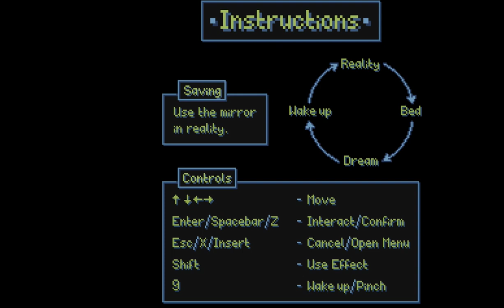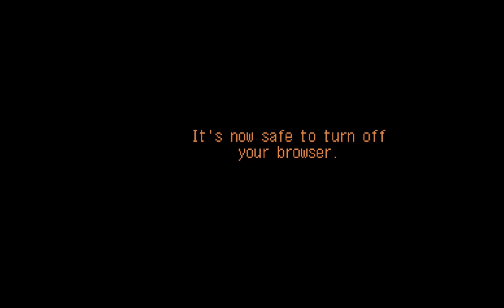Re-flexion gameplay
check the game in the link （￣︶￣）↗　( •̀ ω •́ )✧